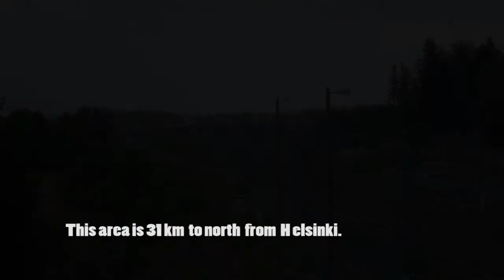Kerava -Kytömaa trains 08/2014